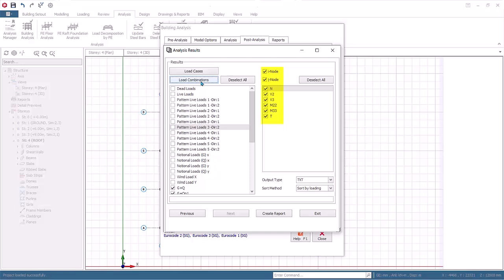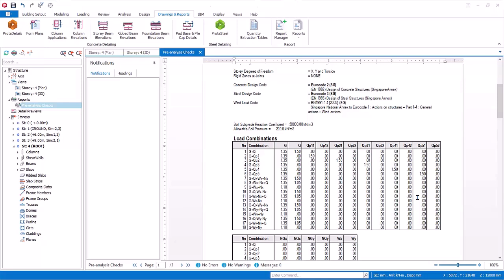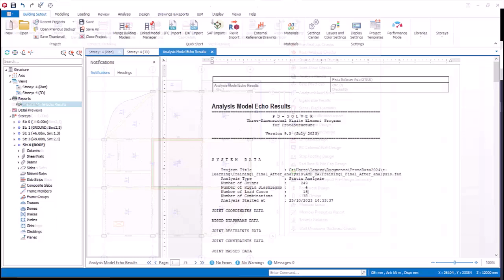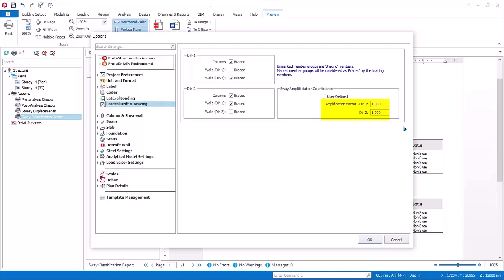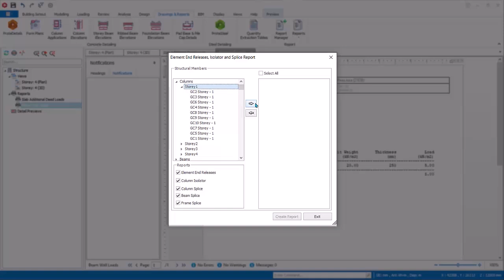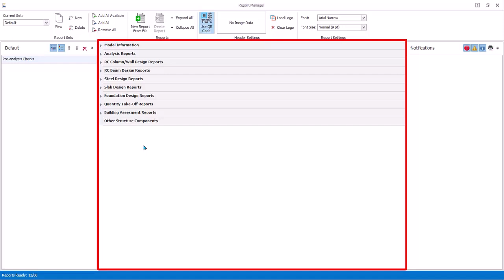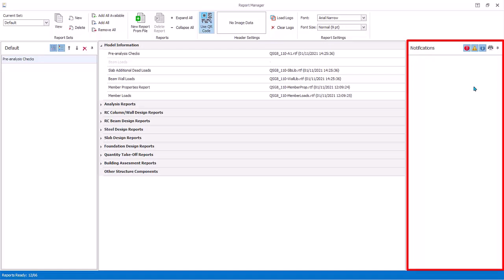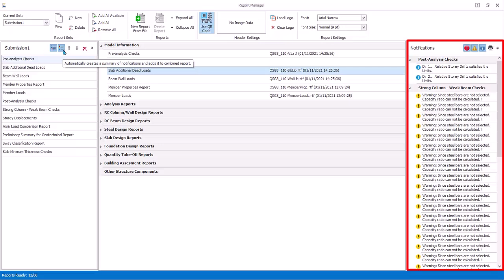16 – Analysis Results Report & Report Manager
Review all the analysis results through well-organized and automatically generated reports! After performing the building analysis, you can obtain analysis results and checks on various reports. Not only through the “Building Analysis” window but you can check various analysis results also through “Reports Manager” including the followings:

• Pre-Analysis Checks
• Post-Analysis Checks
• Strong Column-Weak Beam Check
• Joint Shear Check
• Base Reactions

ProtaStructure Suite provides you with all the tools and features accelerating your project-delivery. With its super user-friendly interface and automated capabilities, ProtaStructure helps you maximize your efficiency.